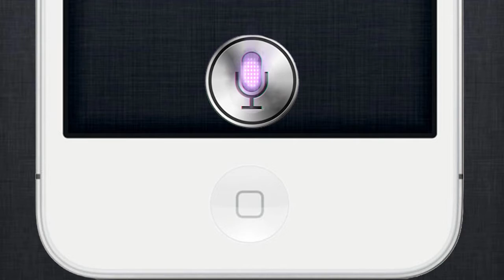Spot---iPhone Catamarca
Spot creado con Cinema 4d R13 y After Effect